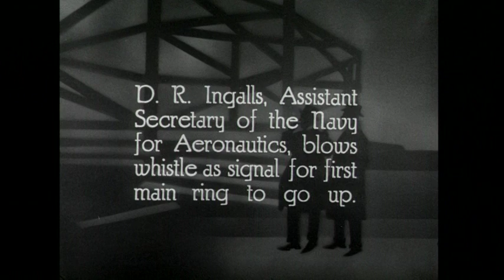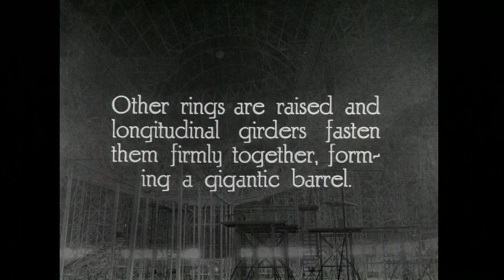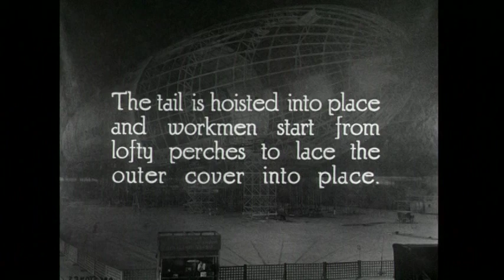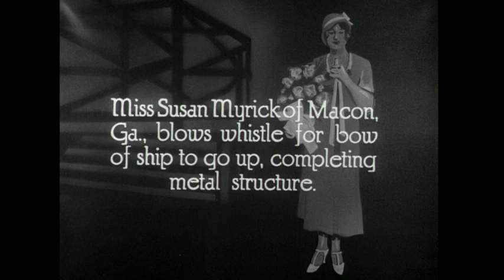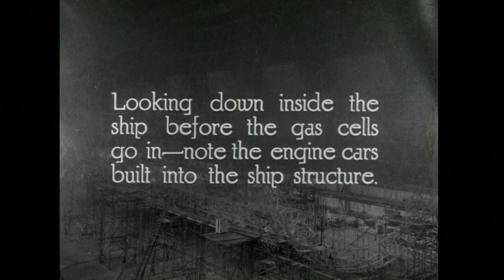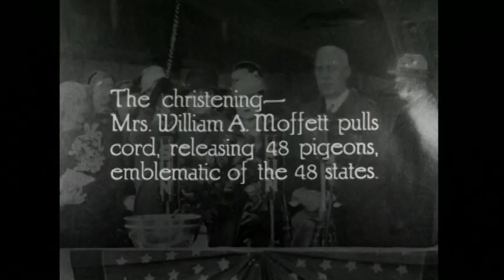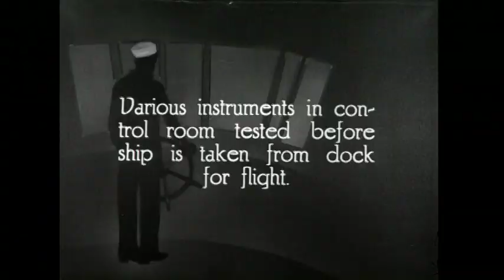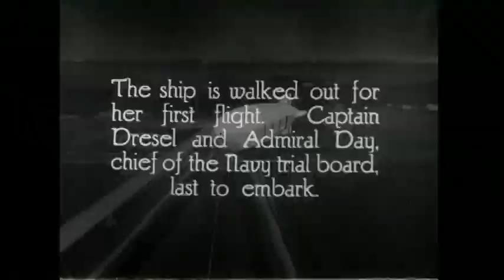U.S.S. Macon Airship part 1 2012-1235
One 35mm black and white silent nitrate motion picture film (approximately 900 ft.) showing the construction of the U.S.S. Macon (ZRS-5), a helium-filled U.S. Navy rigid airship built between 1931 and 1933 by the Goodyear-Zeppelin Corporation, a subsidiary of The Goodyear Tire & Rubber Company in Akron, Ohio. Scenes include construction of the ring, tail, and envelope as well as views of the airship including sides, nose, tail, interior, control cabin, engines, and propellers. The film also includes footage of the christening of the airship with distinguished guests and speakers, including Paul W. Litchfield, and the releasing of pigeons at the ceremony. This film was reformatted and digitized thanks to a grant from the National Film Preservation Foundation.